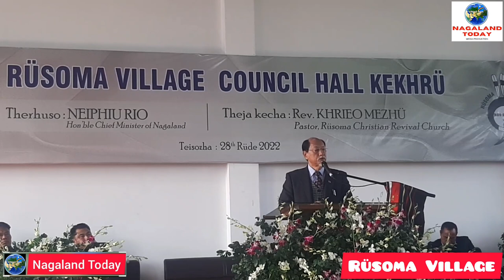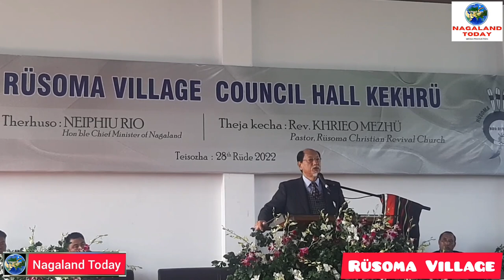Rüsoma village local ground gallery & Village Council Hall inauguration by Neiphiu Rio CM.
Nagaland’s chief minister Neiphiu Rio on December 28 inaugurated Rüsoma village local ground gallery and Rüsoma Village Council Hall in the presence of Nagaland’s youth resources & sports advisor Engineer Zale Neikha, Nagaland’s urban development and municipal affairs advisor Doctor Neikiesalie (Nicky) Kire, Nagaland’s technical education and elections advisor Medo Yhokha, MLA Keneizhakho Nakhro and several other dignitaries.
The Rüsoma village is located in Northern Angami under Kohima district. The village is famous for its folktale of "Sopfünuo". The story is an Angami Naga folktale about a woman and her child whose lives were tragically cut short on their way back to their native village in Rüsoma.
Addressing the gathering, Rio said the developmental activities are possible through the channel of good leadership and unity among the villagers. He lauded the leadership qualities of Riisoma Village Council, Village Development Board and unity of the villagers, which led to the fruition of the various developmental activities within the village.With this, Rio calls upon the villagers to continue to exercise mutual understanding, peace, unity and good leadership for all round development.
Riisoma has produced 44 gazetted officers so far, which ranked 3rd after Kohima village and Chiechama village in Northern Angami area.
Rio informed that the construction of Farmers’ Market for Northern Angami villages near Indira Gandhi  Stadium Kohima is on the verge of completion and likely to be operational by January 2023.
Rio also challenged the sports lovers to take up sports with seriousness, reminding that it should be taken as a full time job henceforth and not as a part time job anymore.
Riisoma village development board secretary Visier Vimera acknowledged the support of the Chief Minister of Nagaland and all other agencies and individuals towards the completion of the village council hall.
He said the council hall has two storeys, the ground floor will house 5 offices, 3 guest rooms and a toilet facility and the top floor will be the main hall.
The main programme was chaired by Kekhrie Pfukha, president Angami Youth Organization while vote of thanks was proposed by Riisoma head GB Kruzolie Zhale.
Earlier, Riisoma Village Council chairman Kehouchiikhrie Mezhier delivered a welcome address.
The programme also witnessed Tati pfhe, special song by Riisoma CRC CYE and folk song from Riisoma Village Youth & Sports Association.
Reverend Khrie-o Mezhii, pastor, Riisoma Christian Revival Church invoked God’s blessing.